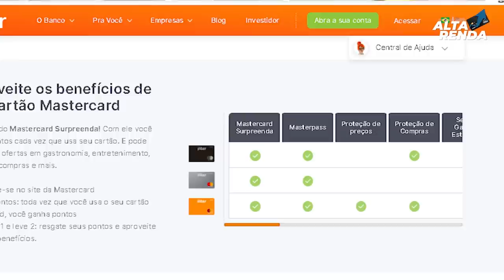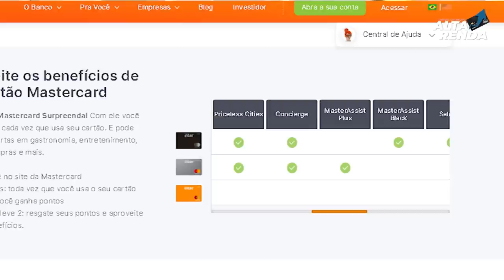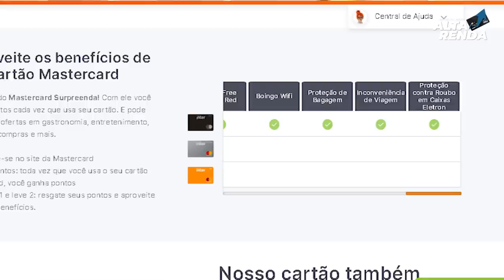💳OS TRÊS CARTÕES DO BANCO INTER | GOLD , PLATINUM, BLACK, 100% SEM ANUIDADE, SEM TAXAS, BENEFÍCIOS.